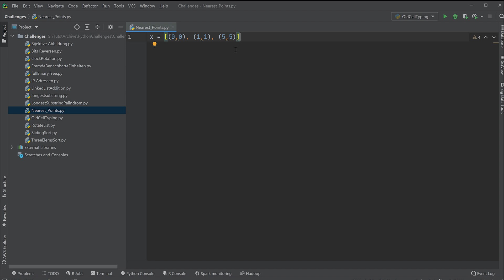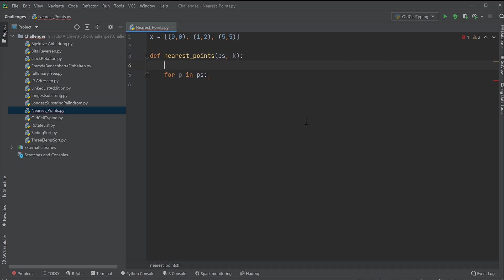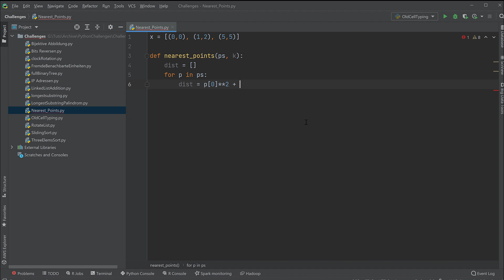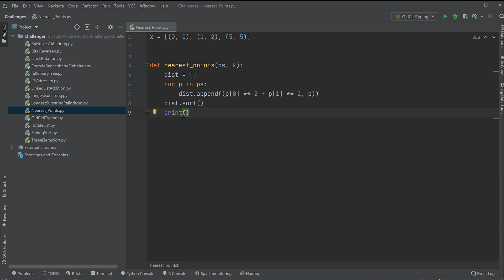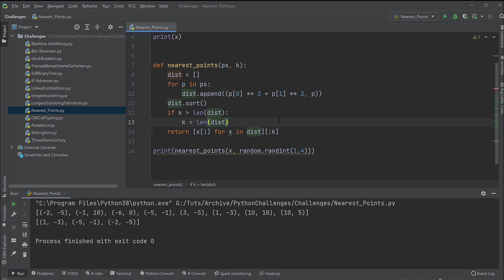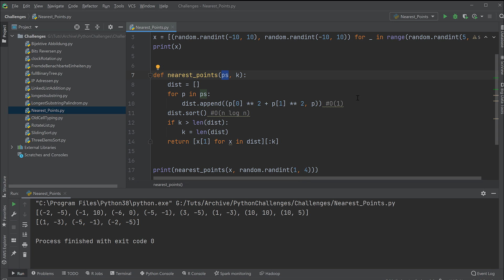Die nächsten Punkte einer Liste | Python Challenge aus dem Vorstellungsgespräch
Eine weitere Python Challenge für euch :)
Viel Spaß * *Meine Website mit allen anderen Kanälen und Newsletter* *: